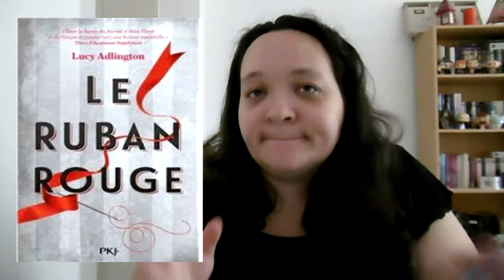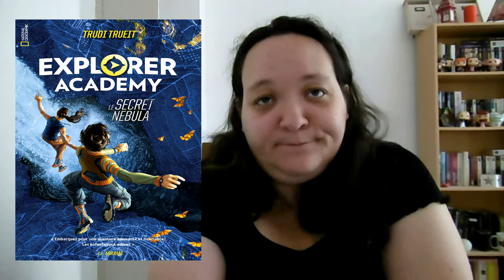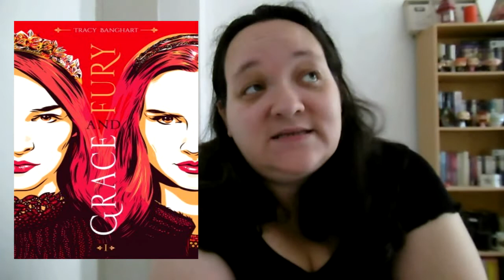Sorties livresques septembre 2018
Pour me suivre :

Catégorie